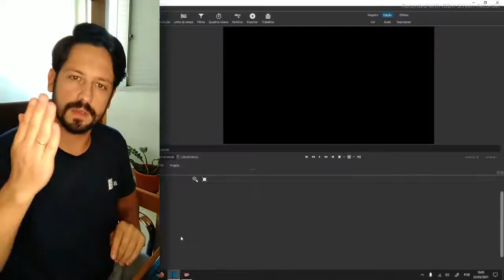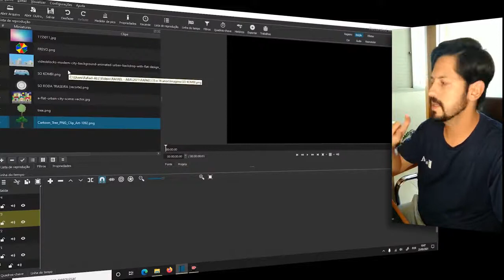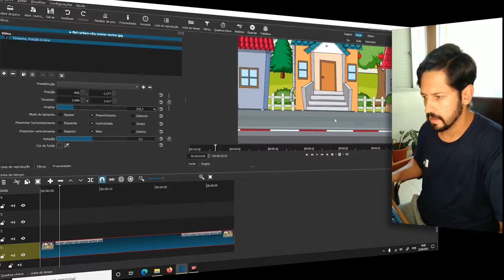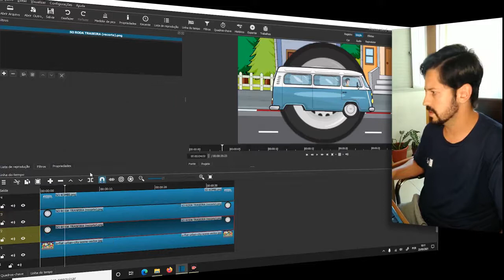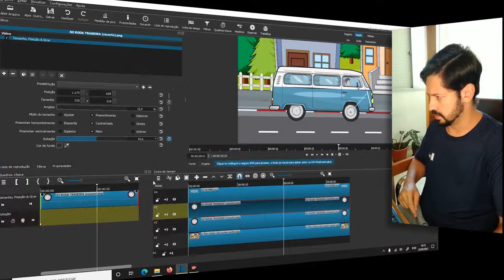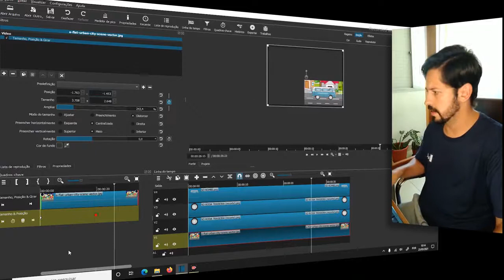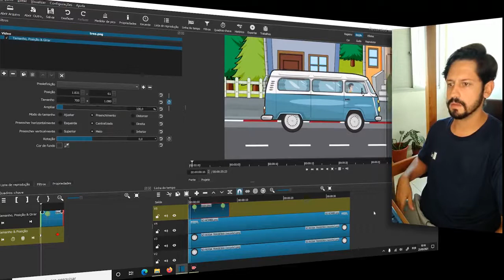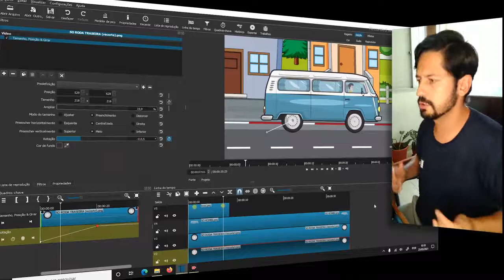Interface / Remoto - Presencial Audiovisual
Fazendo uma Animação 2D, no Shotcut. Dessa vez o foco é a Kombi, e todo o resto é animado para "dar vida" ao vídeo.

Monitor: Rafael.